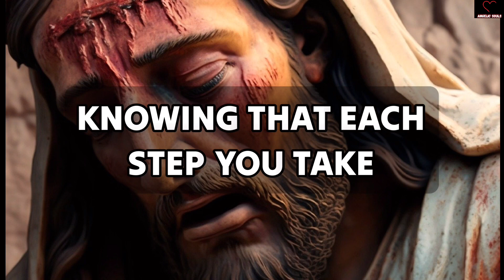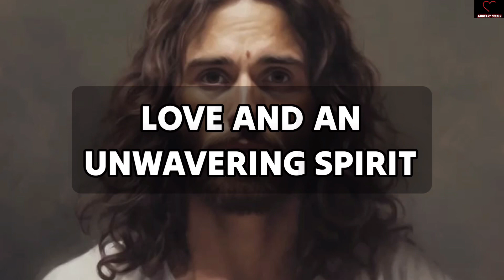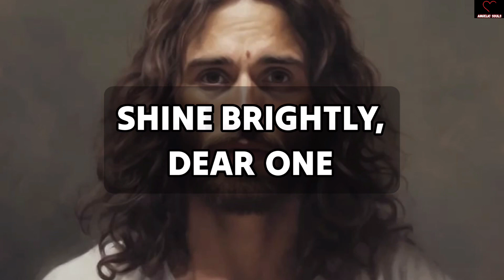This Is About Your Love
11:11💌God says, Someone is planning to put you in Jail...🌈Angels Message✝️Gods Message 1111 Share 💌 This Gods Divine Message With Your Family 👨‍👩‍👧‍👦 And Friends As Well As Those Who Need Guidance From The Universe. 🌌 stay tuned ☺️🥰 Infinite love and Gratitude ❤️🙏 BE HAPPY and Spread Happiness😊🥰 🌼❤️🌼Thank you🌼❤️🌼🧚 take care😄☺️ ▬▬▬▬▬▬▬▬▬▬▬▬▬▬▬▬▬▬▬▬ This Video Includes All These Searches 👇
1.od message for me today 2